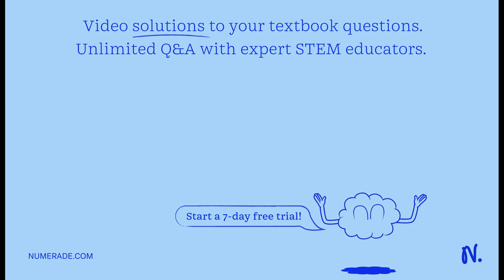Explain now and why scientists make generalizations: Include all the following elements in a clearl…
Explain now and why scientists make generalizations: Include all the following elements in a clearly organized _ manner in your essay (but probably not in the order listed): Distinguish carefully among the various categories of generalizations that scientists typically use: How are these generalizations similar and different? What are the major sources of our understanding about the universe? Is it true that good scientists work to prove their theories and promote them to become laws? Explain: